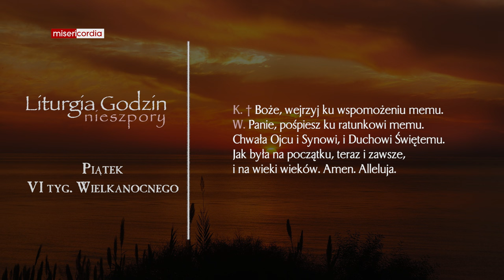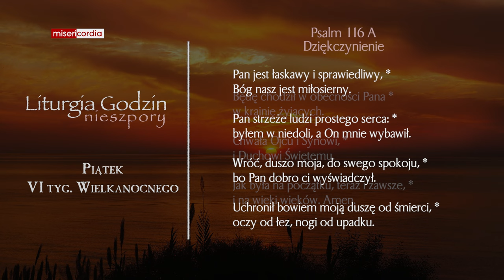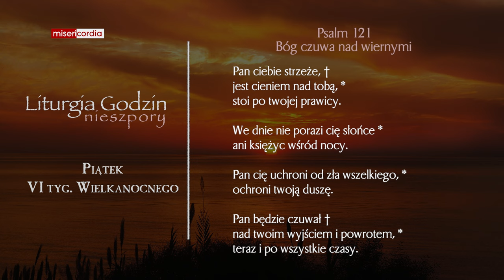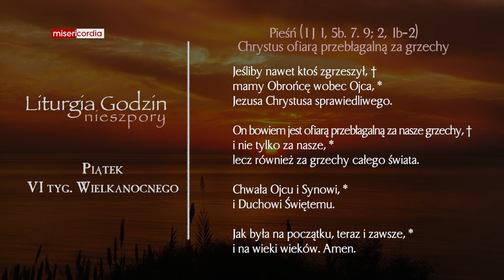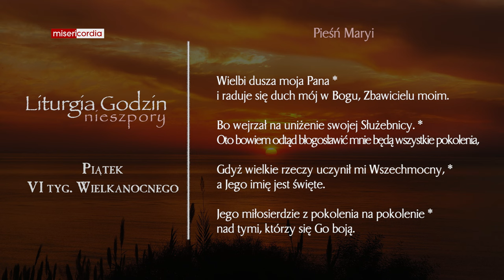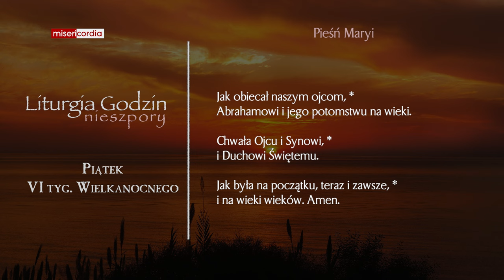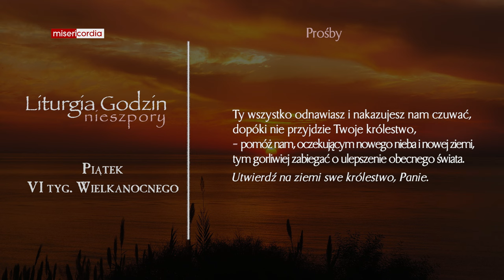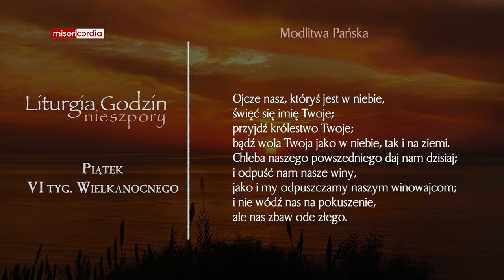Liturgia Godzin | Nieszpory | Piątek, VI tyg. Wielkanocnego